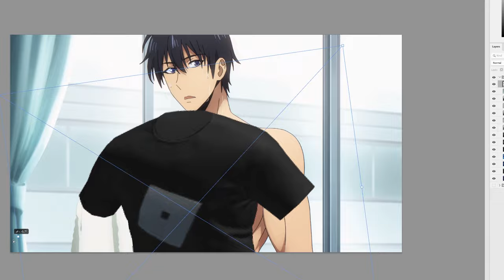4KIDS Censorship in Solo Leveling #7